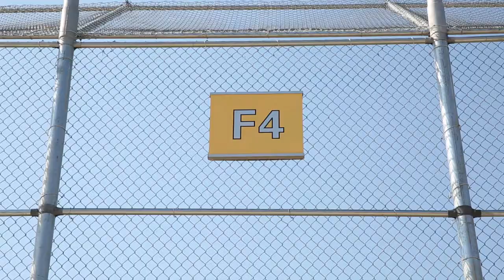Chesterfield Valley Athletic Complex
Video highlights of the Chesterfield Valley Athletic Complex.